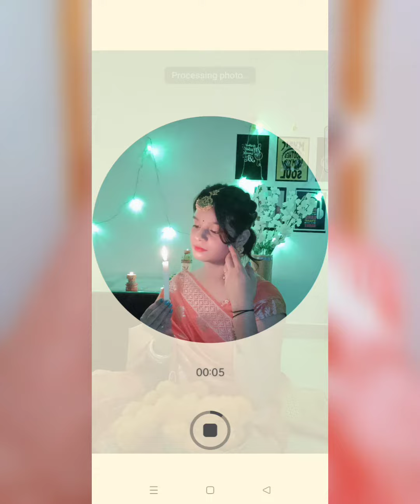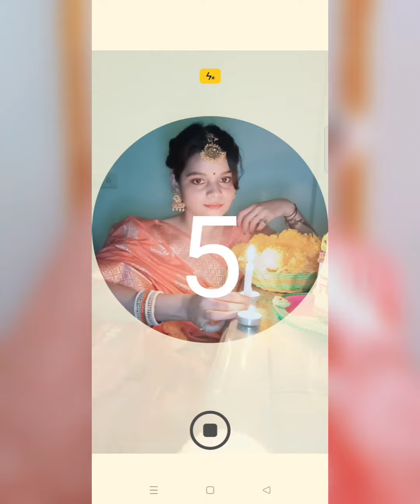Diwali Poses For Girls ✨ How to Pose with candle ✨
In this video i will show you how to click diwali poses at home.❤️❤️✨✨

More Photoshoot Ideas

Hi Everyone... I am sweksha soni, I love to Make Videos on Fashion, Haul, Lifestyle, Self Photoshoot, Hairstyle and Everything that I love to share with you guys..So join my YouTube family By Subscribing to this Channel

happy diwali
how to pose in pictures
how to pose for photos
how to pose in photos
Diwali poses for girls
diwali poses for girls with lights
diwali photo poses
diwali photography ideas
how to pose for pictures
Diwali photography ideas
diwali photoshoot poses
diwali photography ideas at home
diwali photoshoot ideas
diwali photoshoot at home
diwali photoshoot ideas at home
diwali photoshoot girl